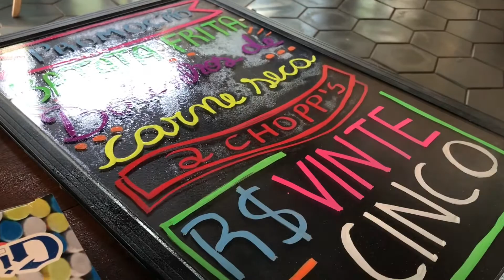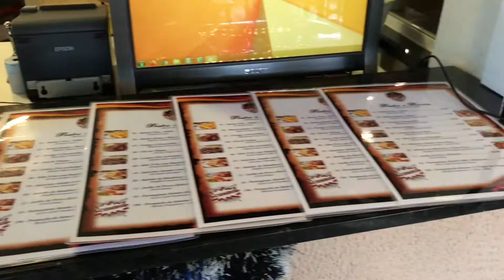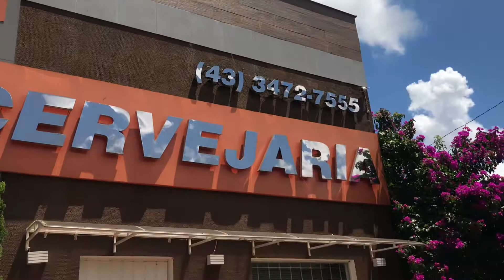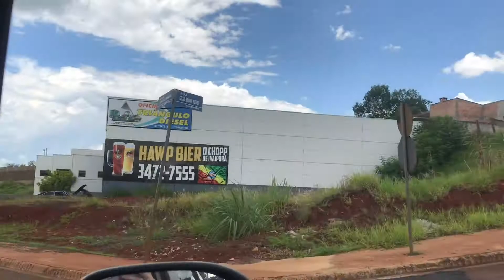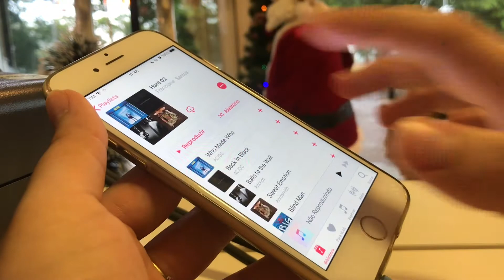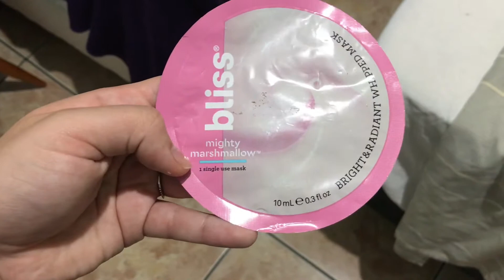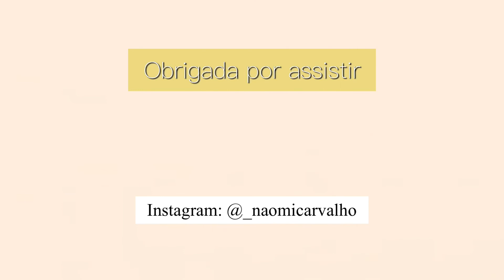VLOG - Um final de Semana na Cervejaria - HAWP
Um final de Semana na Cervejaria - HAWP